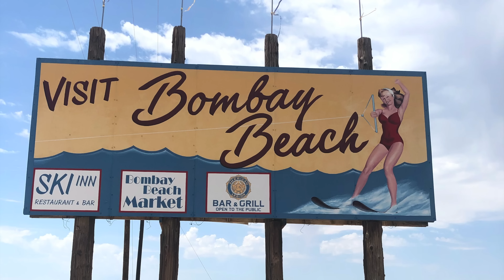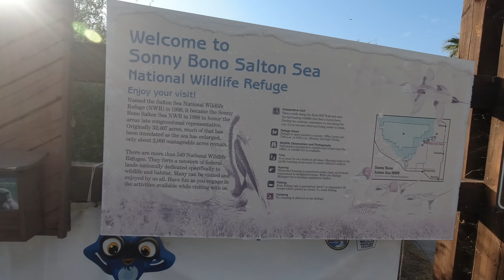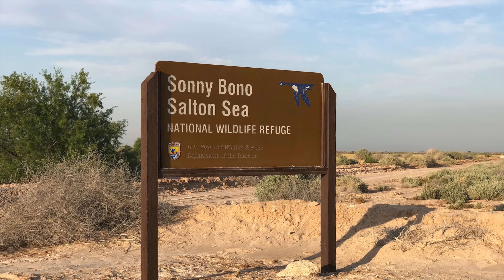A Trip Around The Salton Sea - A One Day Drive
In this video we take a one day drive around the Salton Sea in South Eastern California. The Salton Sea was created by mistake in 1905 and now is a unique place in Southern California filled with the ruins of resort towns, interesting art, the inspiration for Grand Theft Auto V, and beautiful views. On our trip we made stops at Slab City (Salvation Mountain), Bombay Beach, Desert Shores, and the Sonny Bono Salton Sea National Wildlife Refuge.